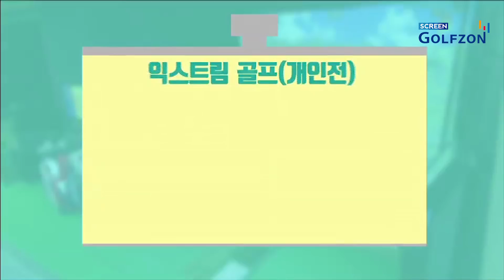골프존 화제의 게임, 익스트림 골프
[심쿵스크린연구소] 5편
투비전 익스트림 모드에 도전한 심쿵 스크린 연구소 참가자들